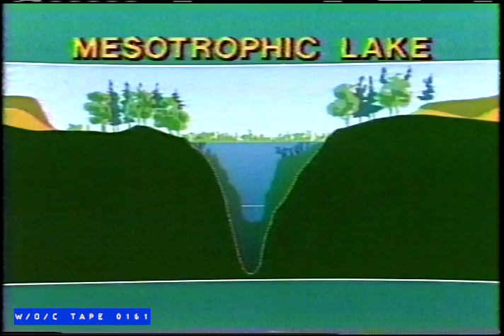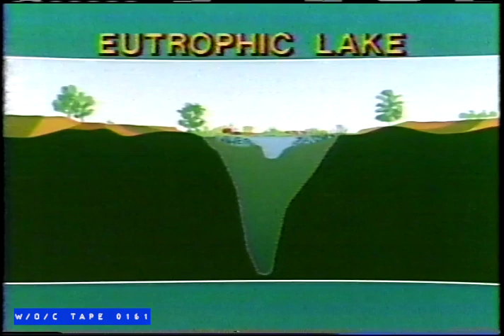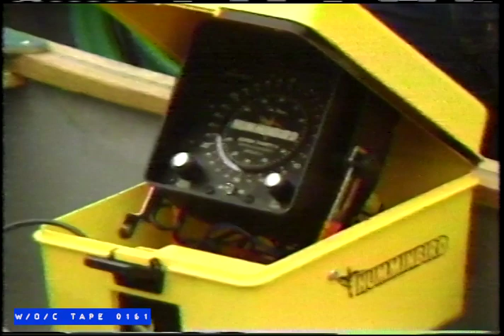Fish On "Smallmouth Bass" Episode - TVO - 1985